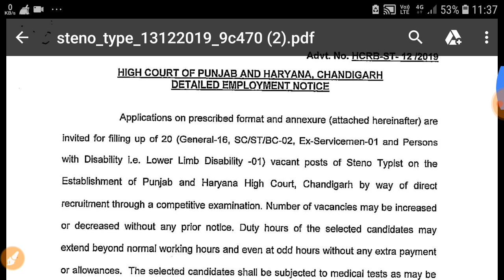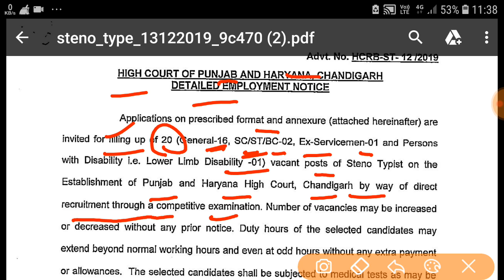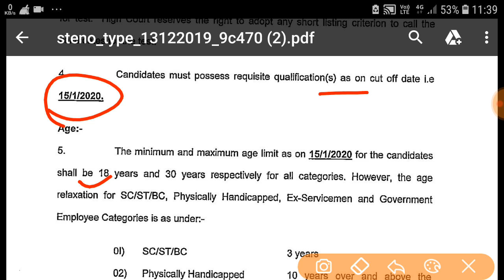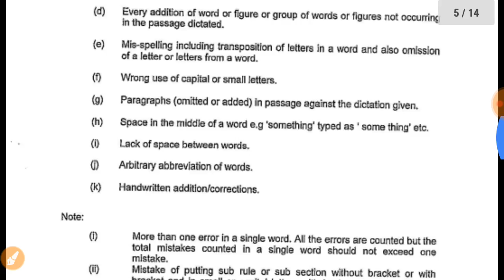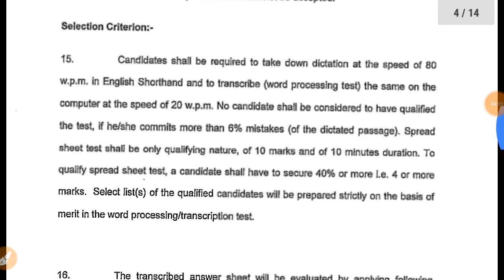हरियाणा हाई कोर्ट में निकली नई भर्ती |👍 आवेदन शुरू जल्दी करें | haryana high court new bharti out